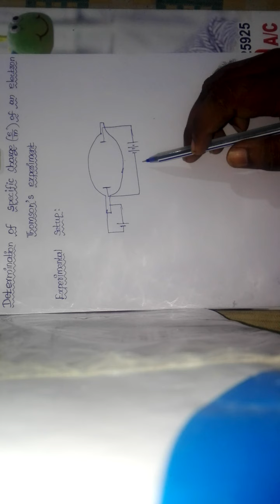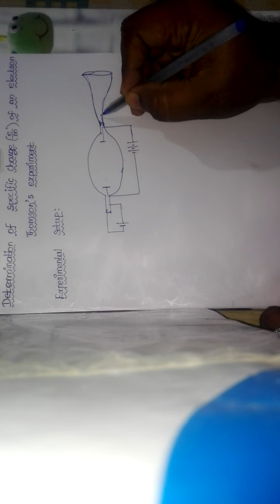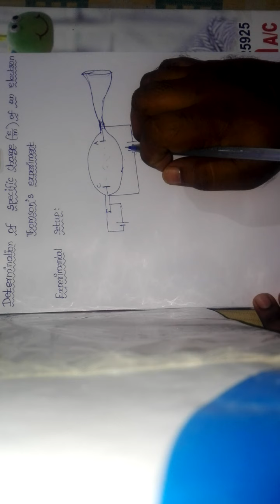DETERMINATION OF SPECIFIC CHARGE OF ELECTRON-J.J.THOMSON EXPERIMENT UNIT-9 first 5 parts(1-5)(3)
First 5 parts.